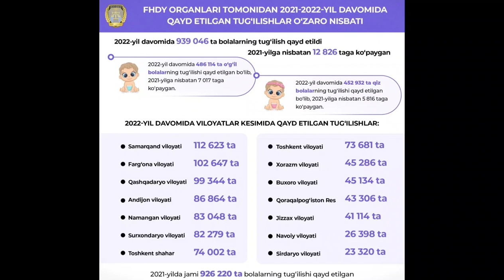O'zbekistonda 2022 yil dunyoga kelgan bolalar soni maʼlum qilindi